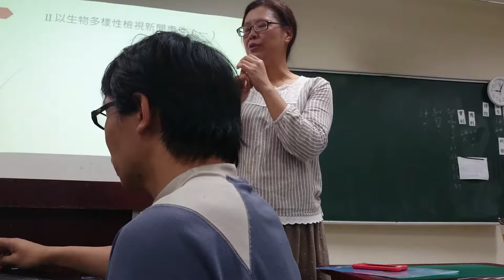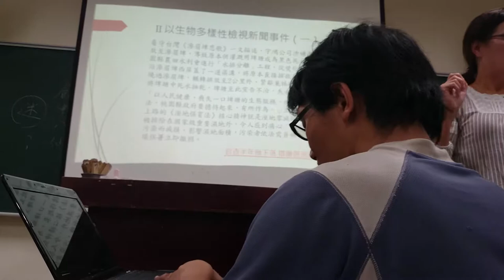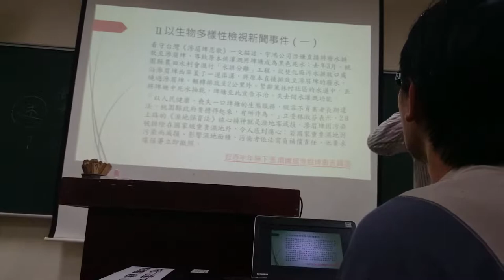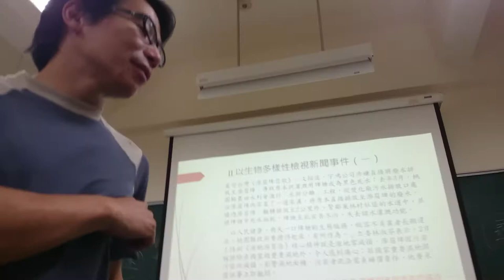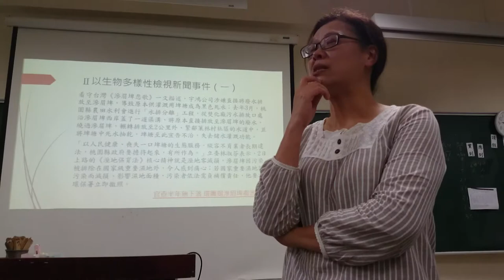廖靜蕙：以生物多樣性來檢視新聞事件以桃園埤塘為例在2000年就被填有毒廢土。。。MOV 0013